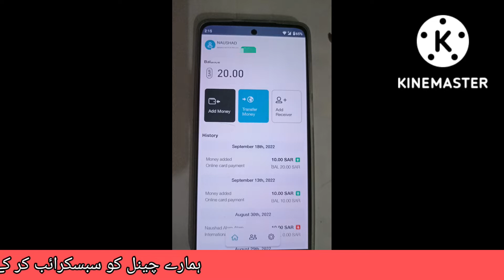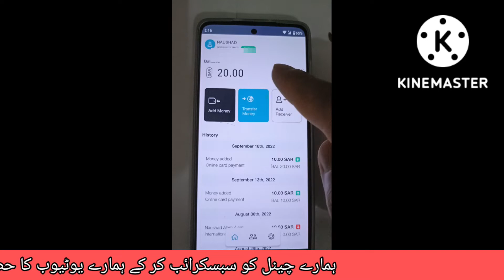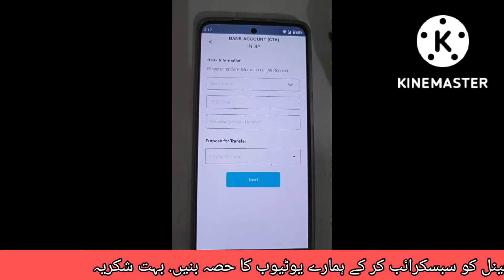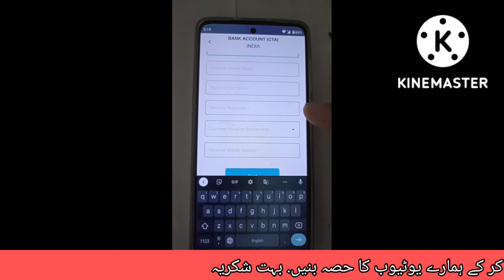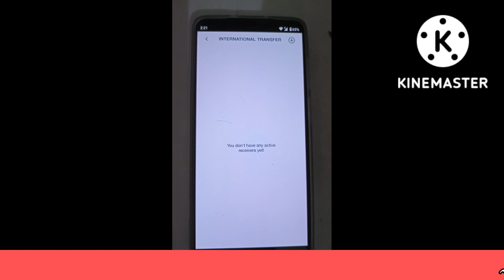FRiENDi Pay Me International Beneficiary Kaise Add Karen | How To Add Beneficiary in FRiENDi Pay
Is Video Me Ye Bataya Gaya Hai Ke FRiENDi Pay Account Me International Beneficiary Kaise Add Karenge

Hello friends mai hun naushad saudi bank aur saudi news ke bare me latest update aur nayi jankari ke liye hamare is Hi Naushad channel ko subscribe kare aur like comment aur share karna na bhule Thanks
Cast & Edit:- Hi Naushad